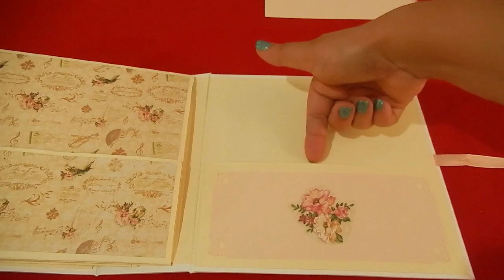SCRAPBOOK ALBUM DEMONSTRAÇÃO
Este álbum brevemente estará em um sorteio para as seguidoras do meu blog, em agradecimento ao carinho e amizade.